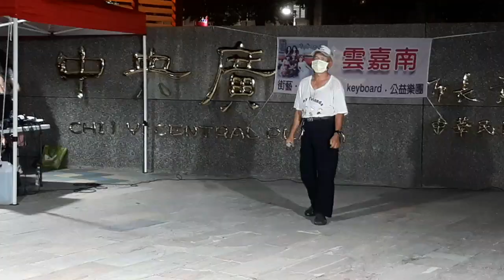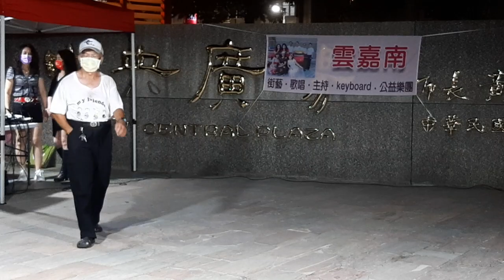嘉義巿 文化路 北榮街交叉口 中央廣場 雲嘉南 街頭藝人 歌唱 主持 keyboard 公益樂團(2)